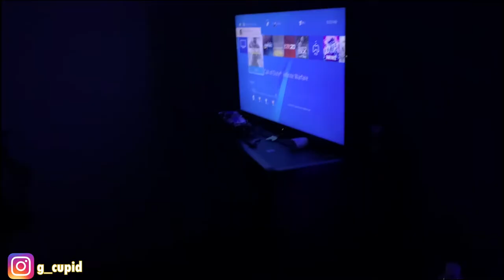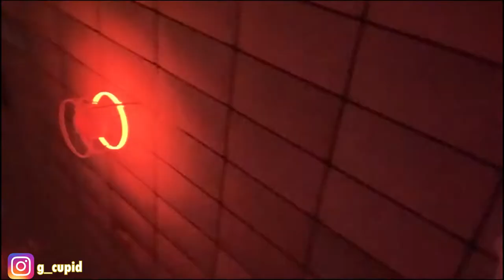We Busted Our A$$ At The Skating Rink | DELAYED VLOG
Aye man. Folks got caught slipp'n at the rink, and I had to upload the video bruh. This was my first time skating and gang wasn't trynna cut me any type of slack.
Y'all let me know if y'all want more vlog, workout videos, etc. We do it all.